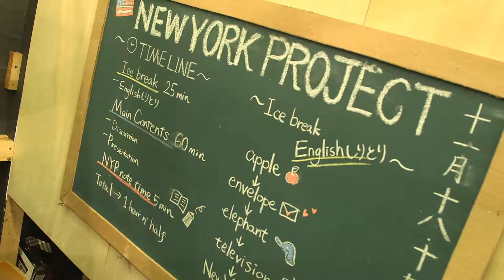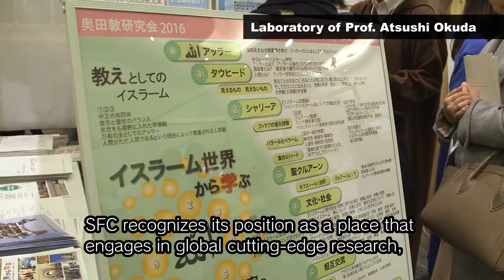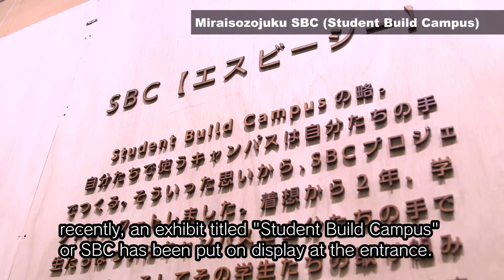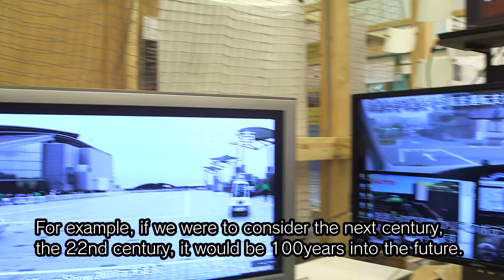S-face Special Issue SFC Open Research Forum 2016 (English Subtitles)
The Special Issue video delivers a message from Jin Nakazawa, Chair of Planning Committee, SFC Open Research Forum 2016.

特別号の映像は、ORF2016 実行委員長　中澤仁からのメッセージをお届けします。